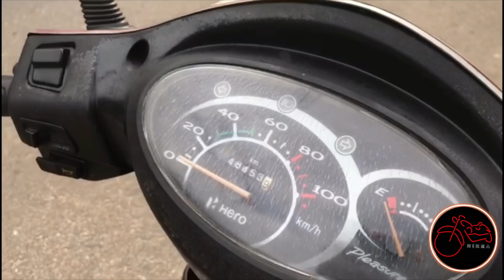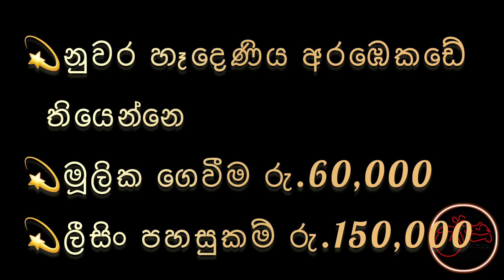Pleasure Scooter මූලික ගෙවීම රු.60,000යි || Kandy 👌😮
Pleasure 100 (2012) මූලික ගෙවීම රු.60,000යි

සියලුම මාදිලියේ යතුරුපැදි
💫සාධාරණ මිලකට
💫විශ්වාසනීයව
💫ලීසිං පහසුකම් සහිතව
යතුරු පැදියක් හොයන ඔබ වෙනුවෙන්,  සියලු විස්තර දැන ගැනීම සදහා අමතන්න 👉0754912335